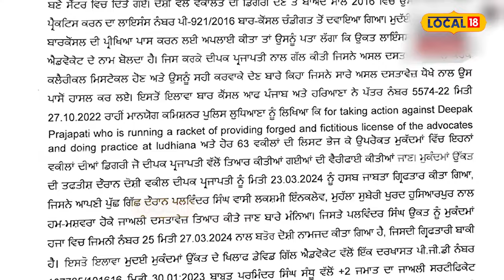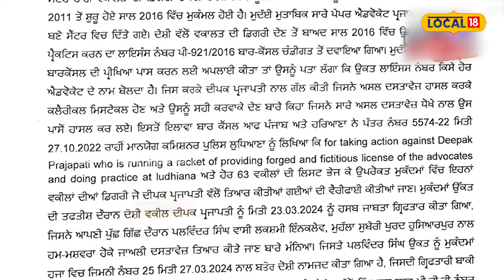Ludhiana News | ਜਾਅਲੀ ਸਰਟੀਫਿਕੇਟ ਬਣਾ ਕੇ 'ਆਪ' ਨੇਤਾ ਨੇ ਕੀਤੀ LLB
ਲੁਧਿਆਣਾ ਦੀ ਅਦਾਲਤ 'ਚ ਚੱਲ ਰਹੇ ਫਰਜ਼ੀ ਡਿਗਰੀ ਮਾਮਲੇ 'ਚ ਆਇਆ ਨਵਾਂ ਮੋੜ, ਪੁਲਿਸ ਨੇ ਸ਼ਿਕਾਇਤਕਰਤਾ 'ਆਪ' ਆਗੂ ਪਰਮਿੰਦਰ ਸੰਧੂ ਖਿਲਾਫ ਮਾਮਲਾ ਦਰਜ ਕੀਤਾ, ਪੁਲਿਸ ਨੇ ਪੰਜਾਬ 'ਚ ਵਕਾਲਤ ਦੇ ਨਾਲ-ਨਾਲ 12ਵੀਂ ਜਮਾਤ ਦੀ ਡਿਗਰੀ ਦੀ ਜਾਅਲੀ ਡਿਗਰੀ ਲੈਣ 'ਤੇ ਕਾਰਵਾਈ ਕਰਦਿਆਂ ਲੁਧਿਆਣਾ 'ਚ ਪੁਲਿਸ ਆਮ ਆਦਮੀ ਪਾਰਟੀ (ਆਪ) ਦੇ ਜ਼ਿਲ੍ਹਾ ਯੂਥ ਕਾਰਜਕਾਰੀ ਪ੍ਰਧਾਨ ਪਰਮਿੰਦਰ ਸਿੰਘ ਸੰਧੂ ਖ਼ਿਲਾਫ਼ ਥਾਣਾ ਡਵੀਜ਼ਨ ਨੰਬਰ 5 ਵਿੱਚ ਕੇਸ ਦਰਜ ਕੀਤਾ ਹੈ।